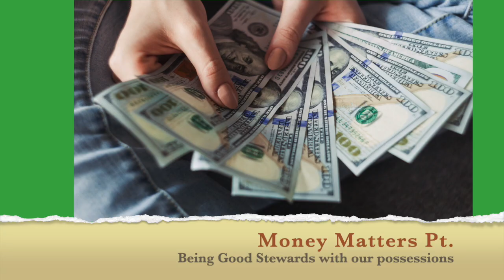Money Matters Pt 1. - Being Good Stewards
The Bible says money answers all things but also states that the love of money is the root of all evil. How can the love of something that answers  all things, be the root of all evil? How do us as Christian approach the issue of money biblically? Join us as we look at the issue of this important topic.